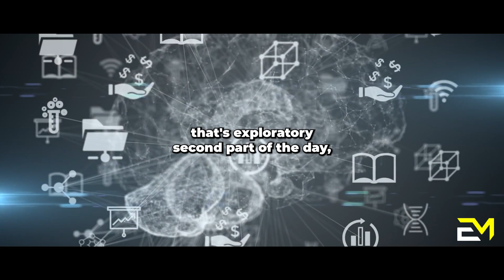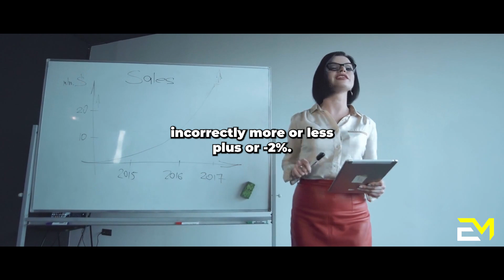NEUROSCIENTIST: Have To Achieve ANYTHING with Daily Habits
DR. Andrew Huberman  is an American neuroscientist and tenured associate professor in the department of neurobiology and psychiatry and behavioral sciences at Stanford University School of Medicine who has made contributions to the brain development, brain plasticity, and neural regeneration and repair fields. Huberman has been seen on a lot of popular YT channels and podcasts this year. He also has his own podcast called Huberman Lab.

in this video Huberman explains have you can set and consistently complete your daily Habits to achieve anything you set your mind to.

1) This video has no negative impact on the original works.
2) This video is also for teaching purposes.
3) It is transformative in nature.
4) I only used bits and pieces of the videos to get point across where necessary.

•All footages are licensed from Storyblocks and the video was fully edited by us.•